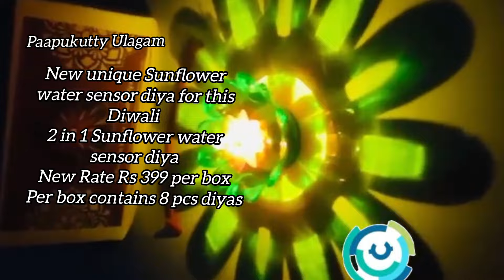தீபாவளி decor items|Diwali decoration items|Deepavali decor items|diwali gifts ideas#diyaholder#diya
Diwali decoration items|Deepavali decor items|diwali return gifts ideas|தீபாவளி decor products

Poornima prabhu.
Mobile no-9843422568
Same whatsapp no. too.